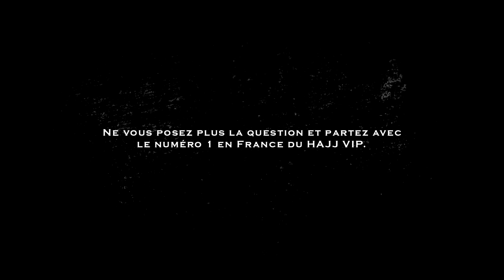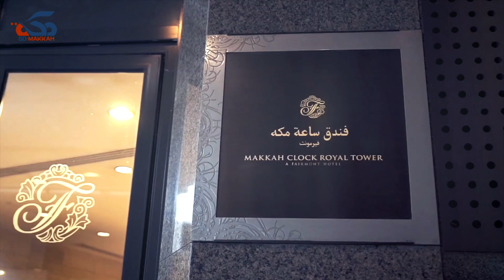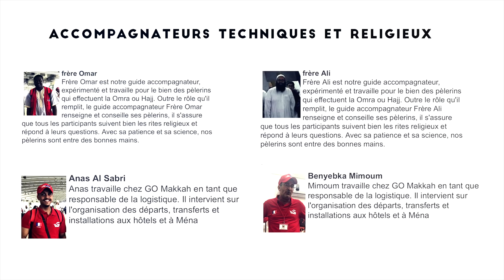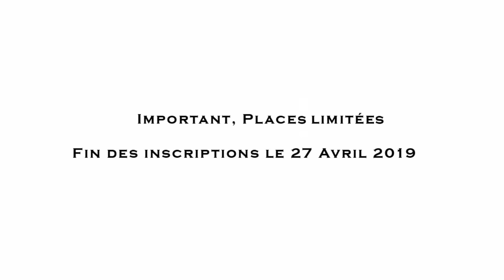HAJJ 2019 Court séjour en VIP " GO-MAKKAH"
HAJJ 2019 Court séjour en VIP dans le prestigieux hôtel Fairmont à zéro mètre du Haram
HAJJ 2019 en VIP spécialement conçu pour les personnes cherchant un confort extrême et les meilleures conditions possibles de séjour à la Mecque et Médine.
Cette formule peut bien répondre aux exigences des personnes âgées, hommes d'affaires, médecins ou autres qui souhaitent séjourner au plus proche du Haram et sans aucun changement d'hôtel pendant toute la période du Hajj.
A la Mecque, comme à Médine, les hôtels sont sélectionnés de manière extrêmement soignée. Les séjours dans les hôtels sont en demi-pension et à Ména et Arafat en pension complète.
Tous les transferts sont inclus et le groupe sera accompagné par plusieurs guides, un médecin et un Imam pour l'accomplissement des rituels du Hajj et de la Omra.

- Imam accompagnateur
         Mohamed Bajrafil

Hôtels
-  Shaza Al Madina
- Fairmont

Conditions des Hôtels
- Du 4 au 14 Dhoul Hijja : hôtel Fairmont 5* en face du Haram en demi pension. Clé à disposition pendant toute la période du Hajj même pendant le séjour à Ména
- Du 14 au 17 Dhoul Hijja : hôtel Shaza 5* en face du Haram à Médine en demi pension
- les tentes à Ména avec les matelas et les couvertures
- Pension complète à Ména (Plateau repas, 3 fois par jour)
- Pension complète à Arafat (Plateau repas 2 fois)
Très important
GO-MAKKAH recommande très fortement à tous ces clients d'opter pour la formule VIP ou VIP+ (hôtels dans al Abraj face au Haram).
Avantages :
- Proximité du Haram
- Qualité des hôtels
- Mosquées intégrées dans ces hôtels
- Les Hôtels utilisées pour la formule confort sont les meilleures disponibles à la Mecque dans leur catégories. mais, ces hôtels ne sont pas adaptés aux personnes âgées, fragiles, familles nombreuses ou toute personne exigeante.

Jour 01 : Départ pour l'Arabie Saoudite
Rendez vous à l’aéroport. Assistance aux formalités d’embarquement.
Vol vers Djeddah.
A l'arrivée à Jeddah, suivi des formalités de Hajj.
Nuit à l'aéroport.
Jour 02 : Jeddah - la Mecque
A la fin de la procedure d’entrée à l'aéroport, transfert à la Mecque.
Installation à l'hôtel 5* en face du Haram
Après un peu de repos partez au Haram faire la Omra.
Accomplissement de la Omra: Tawaf, la prière derrière le Maqam et le Saay entre Safaa et Marwah.
Retour à l'hôtel.
Nuit à La Mecque.
Jours 3-5 : La Mecque
Séjour libre à la Mecque encadré par le guide. Profitez de ce séjour pour vous préparer pour le jour d'Arafat.
Nuits à la Mecque
Jour 6 : La Mecque - Mena (Jour Tarwiya)
Après le petit déjeuner départ pour Mena.
Arrivée à Mena, installation dans les tentes camp français, tentes anti feu et climatisées.
Il faut faire les prière en groupant le Dohr et le Asr, pareil pour le Maghreb et Aicha.
Nuit à Mena.
Jour 7 : Mena - Arafat - Mouzdalifa (Jour de Arafat)
Après la prière du sobh et le petit déjeuner, transfert à ARAFAT.
Journée entière à Arafat.
Après le coucher du soleil, transfert à Mozdalifa.
Passer la nuit du 10 Dul Hijja à Mozdalifa en plein air.
Route de Mouzdalifa vers Mena à pieds après le Fejr (sinon après minuit, autorisé)
Jour 8 : Mouzdalifa - Mena (Jour de l'Aid)

Retour au campement à Mina.
Départ pour Ramy al Jamraates (al Kobra).
Ensuite pour ceux en bonne santé, nous organisons une marche à pieds pour faire le Tawaf Al ifadah.
Les autres retour à Ména et Tahaloul (enlever le habit de Ihram)
Nuit à Mena
Jours 9-10 : Ména (Jours de Tachrik)
Le jet des pierres sur les trois stèles successivement les après-midis des jours dit de « Tachrik » - c'est-à-dire les 11, 12, 13 Dhu al Hijja ; ou les 11 et 12 pour celui qui est pressé. Nous restons 2 jours
Nuit à Ména
Jour 11 : Mena - La Mecque
Retour dans votre chambre dans le même hôtel. Tawaf Al ifadah.
Jour 12 : La Mecque - Médine
Tawaf Al wadah (adieu)
Transfert à Médine.
Installation à l'hôtel.
Temps libre.
Nuit à Médine.
Jours 13-14 : Médine
Séjour libre à Médine encadré par le guide. Profitez de ce séjour pour vous reposer après le Hajj.

Nuits à Médine
Jour 15 : Médine - vol retour
Transfert à l'aéroport de Médine.
Vol retour.
pour réserver
ou par téléphone :
 IVRY SUR SEINE
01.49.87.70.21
32 avenue Pierre Semard
94200
LYON
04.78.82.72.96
211,rue de Créqui
69003
 TOULOUSE
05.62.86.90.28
2 Allée de Bellefontaine
31000
 DREUX
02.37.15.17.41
6 Avenue de Melsungen
28100
TUNIS
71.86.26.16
Rue du Lac Biwa, Lac 1
1053
 SOUSSE
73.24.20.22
Route touristique,Khzama
4057
 GABÈS
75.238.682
Devant la Gare
6001